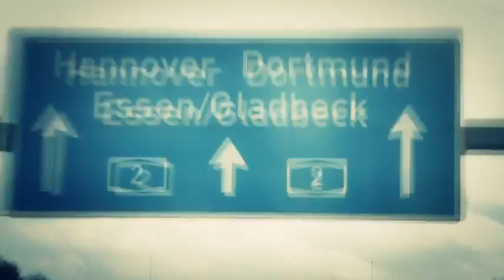GAPPY RANKS - THE ROAD - OFFICIAL HD VIDEO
Gappy Ranks " The Road " Official Video - Taken From " Thanks & Praise " - Album In Stores Now

Track Produced By Clement / Animal Sons

Video Filmed & Edited By Jojo